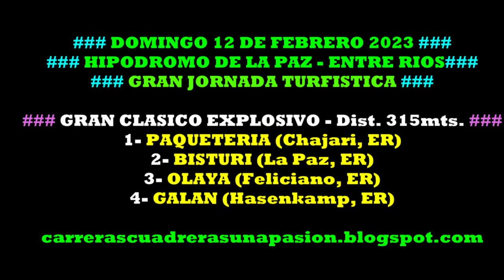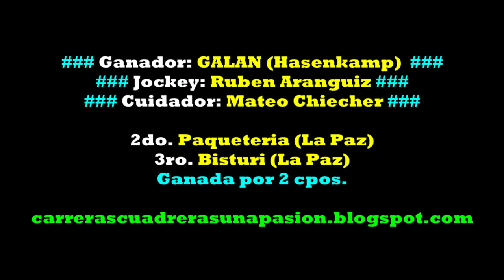GALAN, Hipódromo de La Paz, ER (12/02/2023), GRAN CLASICO EXPLOSIVO 315mts.